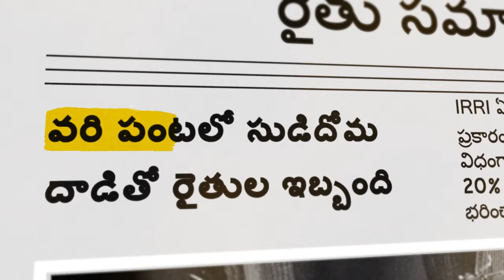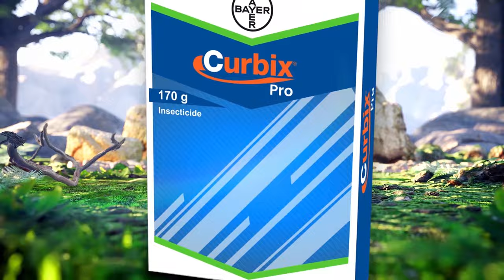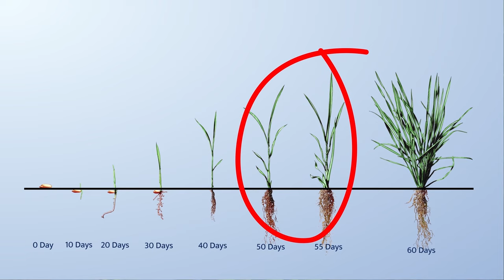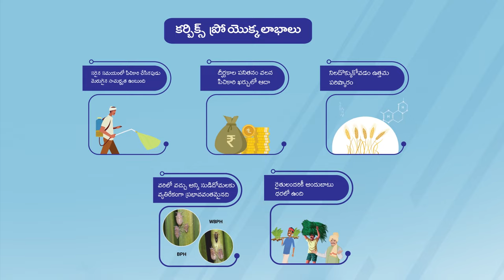Brown plant hopper control: Curbix Pro Insecticide (Telugu) | Bayer Crop Science India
BPH (బ్రౌన్ ప్లాంట్ హాప్పర్) రైతులకు అత్యంత సవాలుగా ఉండే తెగులుగా గణనీయమైన ముప్పును కలిగిస్తుంది. IRRI ప్రకారం, ఇది 20-70% దిగుబడిని తగ్గించగలదు. పురుగుమందులకు దాని వేగవంతమైన అనుసరణ సవాలును పెంచుతుంది. బేయర్ యొక్క పురోగతి పరిష్కారం, కర్బిక్స్ ప్రో, హాప్పర్‌లను నేర్పుగా నియంత్రించడానికి మరియు సహనం అభివృద్ధిని అడ్డుకోవడానికి రెండు శక్తివంతమైన కెమిస్ట్రీలను మిళితం చేస్తుంది.

BPH (Brown Plant Hopper) poses a significant threat to farmers as one of the most challenging pests. According to IRRI, it can reduce yields by 20-70%. Its rapid adaptation to pesticides adds to the challenge. Bayer's breakthrough solution, Curbix Pro, combines two powerful chemistries to deftly control hoppers and prevent tolerance development.